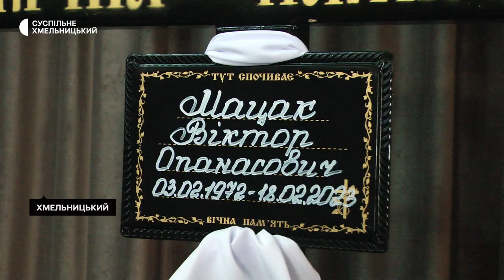У Хмельницькому попрощалися з військовим Віктором Мацаком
У Хмельницькому попрощались з військовослужбовцем Віктором Мацаком. 51-річний воїн загинув поблизу Бахмуту Донецької області, розповідає тітка загиблого Антоніна Грушко. Віктор Мацак загинув під час артилерійського обстрілу.